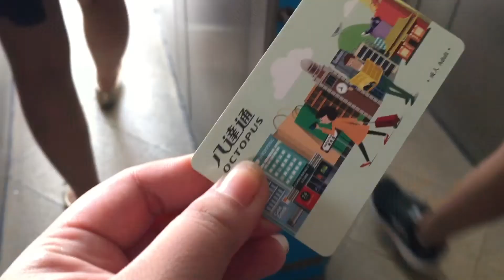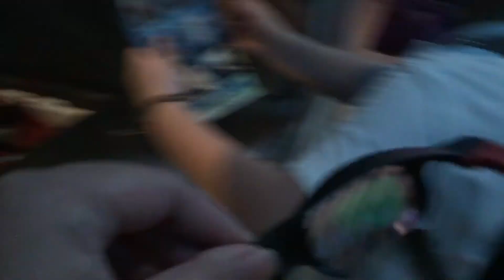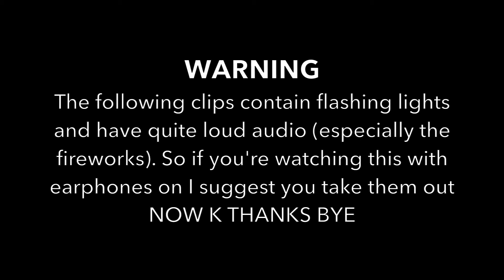Hong Kong Trip Day 1 & 2 | adventureswithmai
WARNING: CONTAINS FLASHING LIGHTS & LOUD AUDIO

finally came around to editing my hong kong trip vlog! had waaaaaaay too many clips that it took me an entire day to edit this (i wish i was exaggerating!) look out for day 3 & 4 soon! if i have the time to edit those next weekend, i'll probably upload it by then. HOPEFULLY!  anyway, hope you enjoy this as much as i enjoyed this trip of mine ☺️